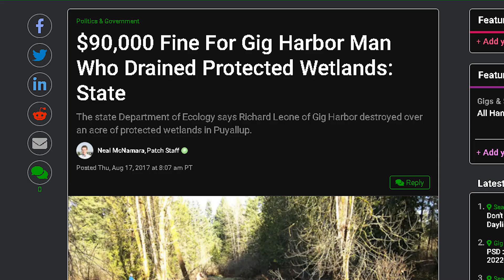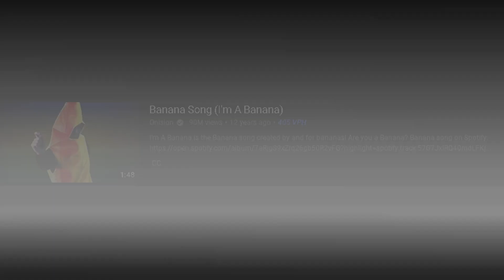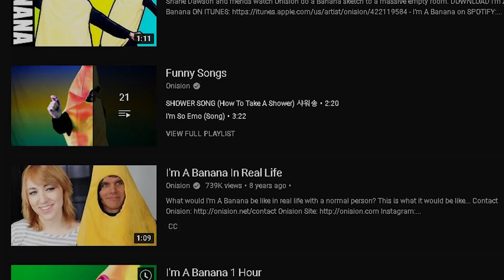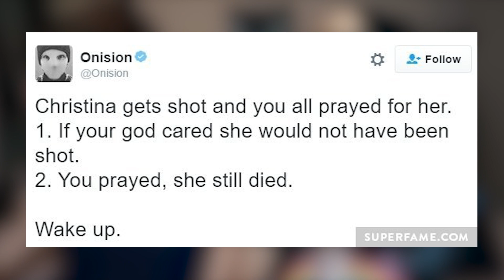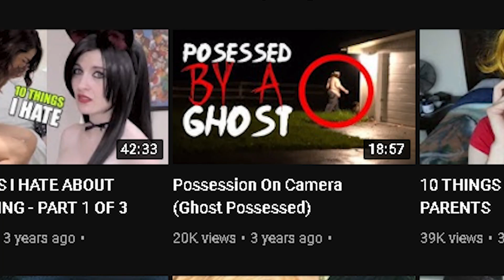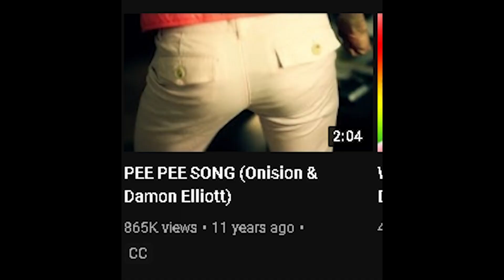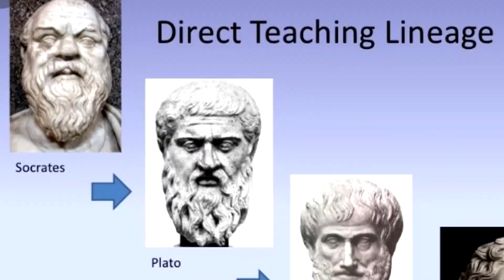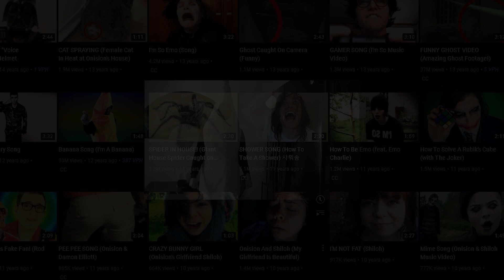From Breakthrough to Breakdown- The Depressing Downfall of Onision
Say his name three times in the mirror and he'll come to destroy your wetlands for free.

\\Links//
My Links: